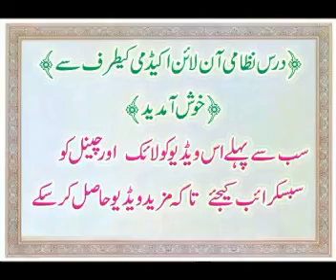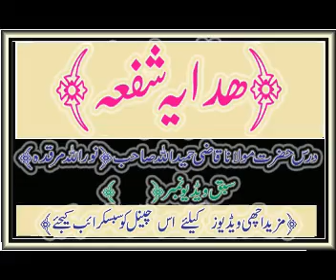Darse Hidaya sufa maulana ( 13 ) Qazi hameedullah درس ھدایہ شفعہ